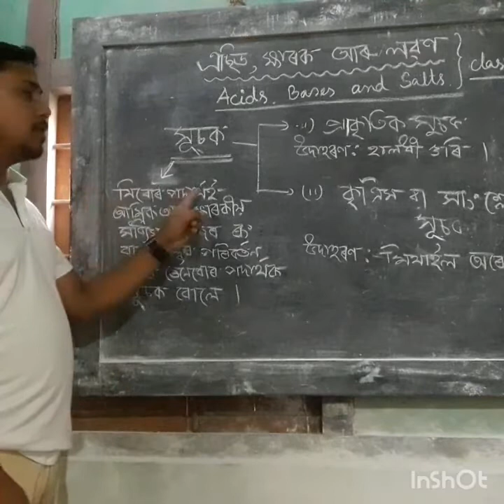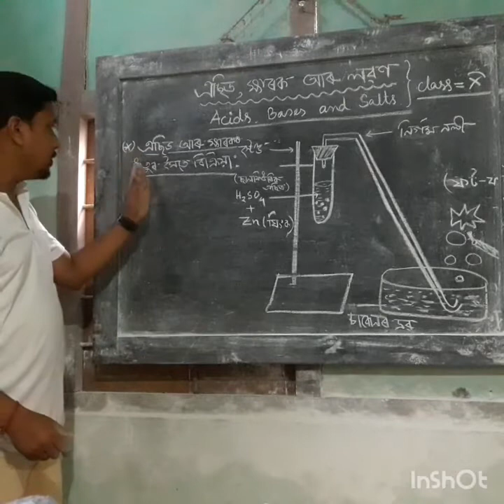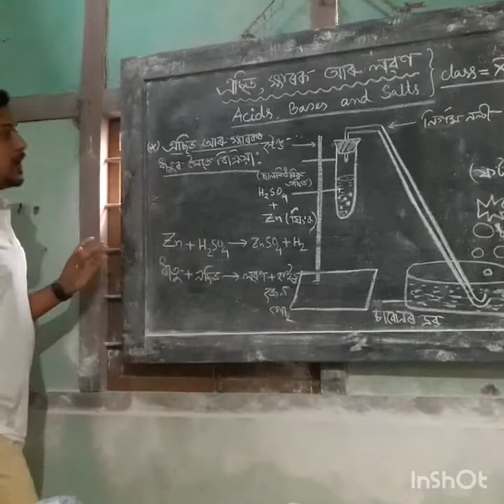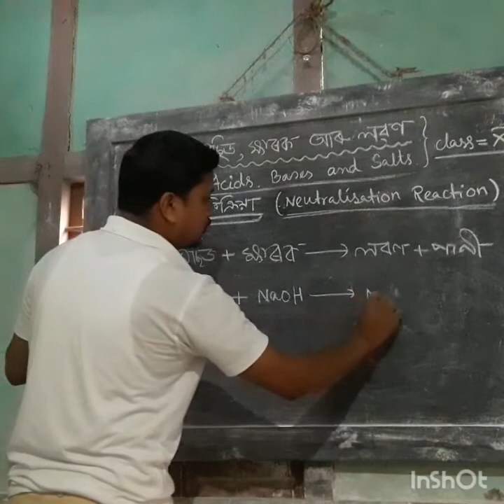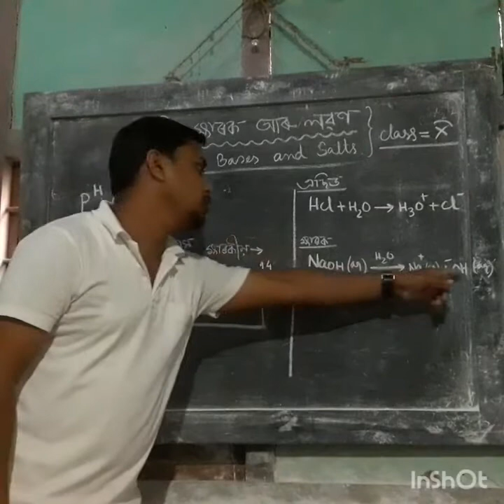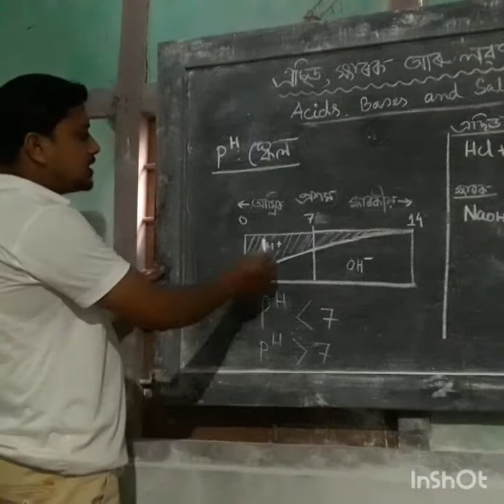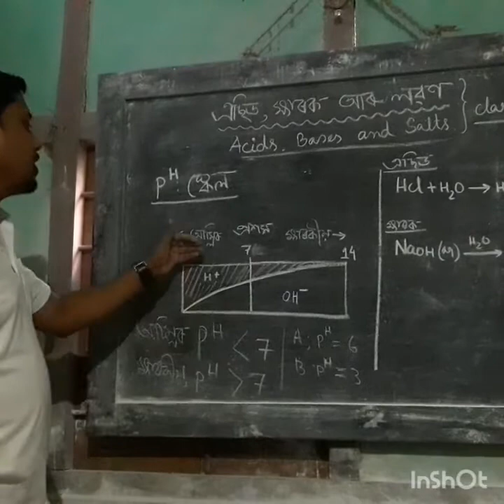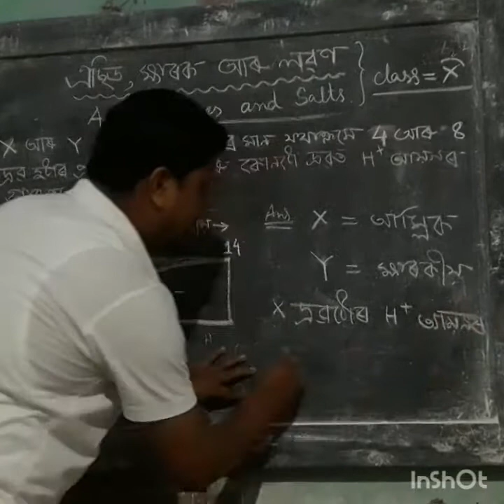ACID; BASE AND SALT/CLASS 10/PART 1